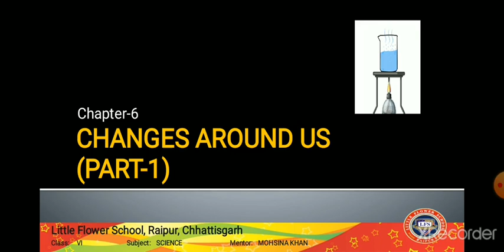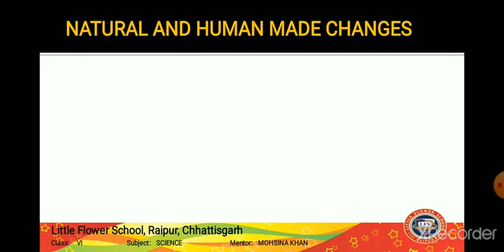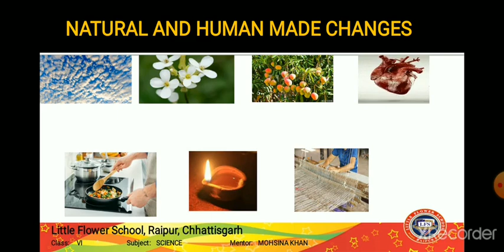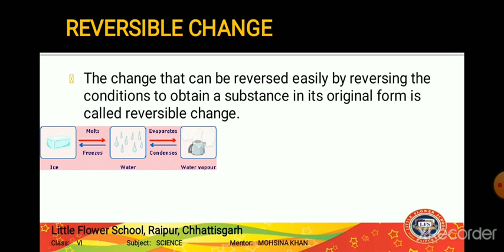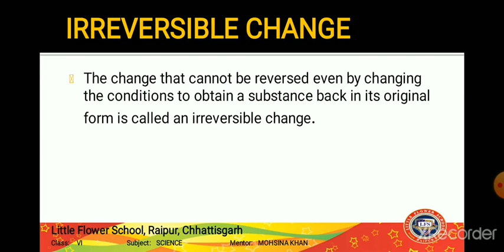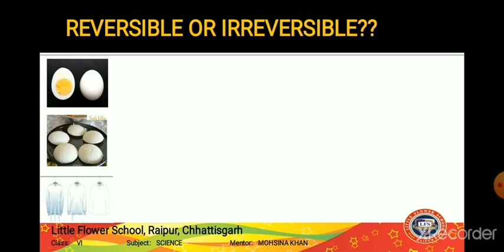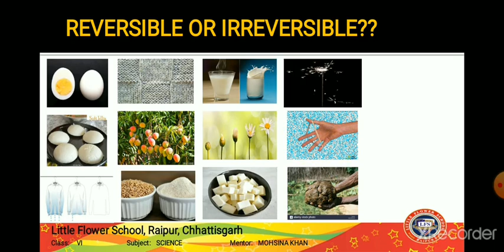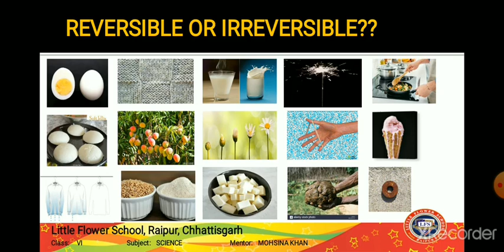Changes around us(class-6th) (part-1)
Natural and human made changes, reversible and irreversible changes.